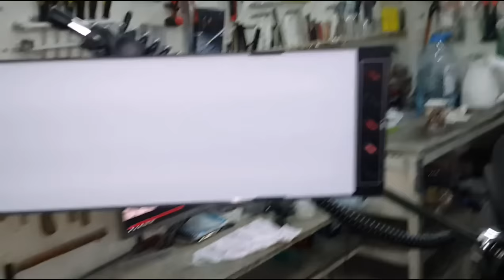NEW PDR LED LAMP DNEPRODENT - новая лед лампа DNEPRODENT распаковка и сборка посылочки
сайт производителя ламп зовут Евгений